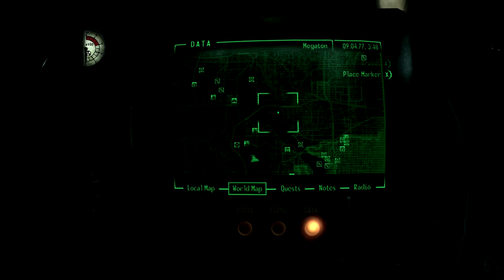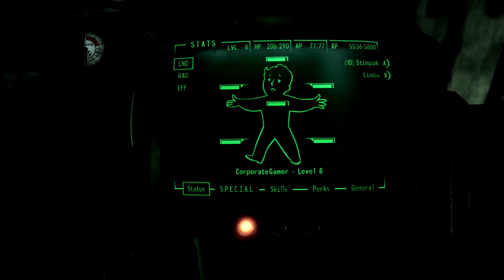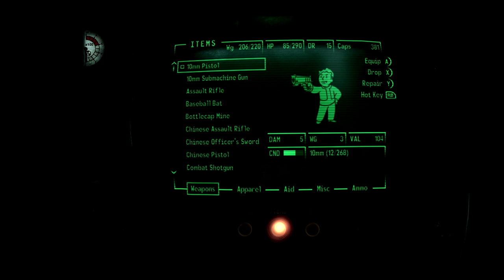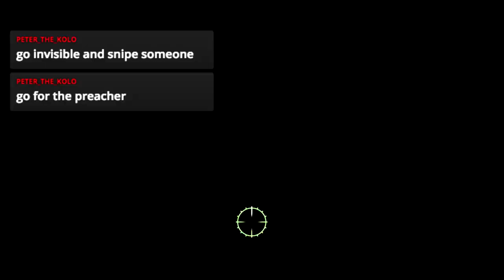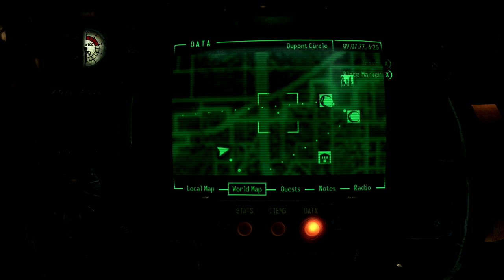Fallout 3 (XBOX One) - Day 10